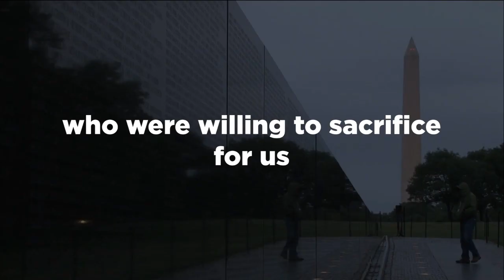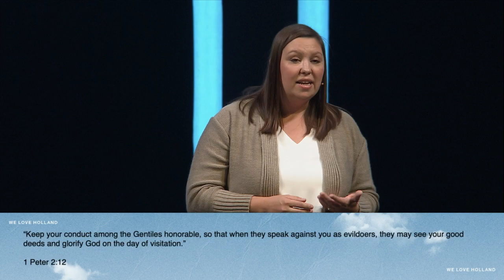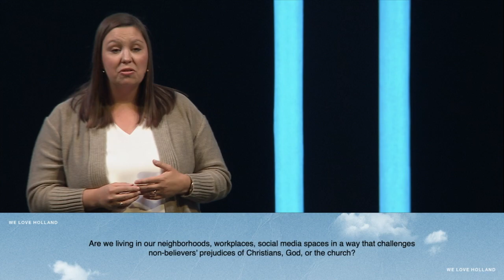Central Holland — November 5, 2023